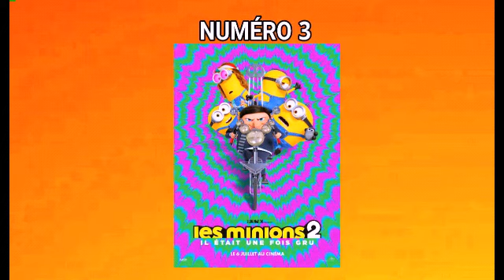TOP 4 DES FILMS D'ANIMATION DE 2022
Aujourd'hui on se retrouve pour un nouveau top : Un top 4 des meilleurs films d'animation de l'année 2022 !

la chaîne de Jalil : JL7 Gaming
la chaîne de Hakim : HL5 Gaming
la chaîne de clémence : Snow the dog